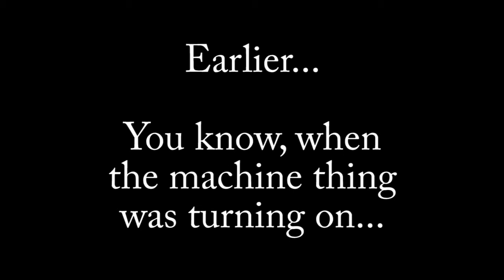Reynaldo the Assassin: Episode 28